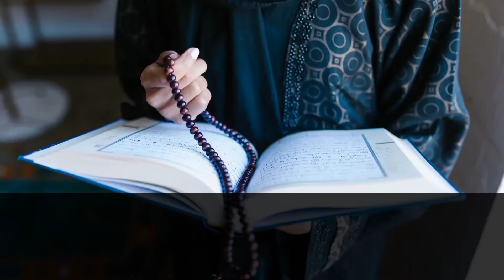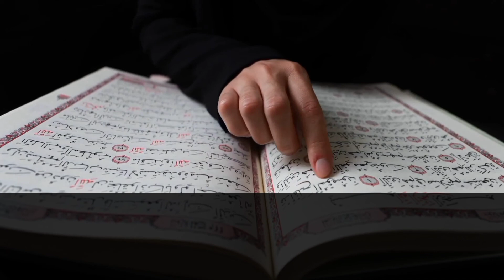তাওবা সংক্রান্ত একটি আশ্চর্যজনক ঘটনা। যাদের তাওবা আল্লাহ বেশি পছন্দ করেন।islamic story bangla.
তাওবা সংক্রান্ত একটি আশ্চর্যজনক ঘটনা। যাদের তাওবা আল্লাহ বেশি পছন্দ করেন।
 akon 24 media.islamic story bangla.

..Akon 24 media..

Keywords inquiry
1/তাওবা সংক্রান্ত একটি আশ্চর্যজনক ঘটনা।
2/যাদের তাওবা আল্লাহ বেশি পছন্দ করেন।
3/islamic story bangla.
4/akon 24 media.
5/সাইয়্যিদুল ইস্তিগফার
6/tawbah korar niyom